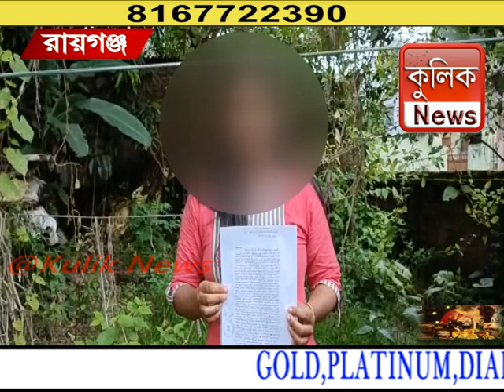অন্তসত্ত্ব বধূকে পেটে লাথি মারায় তিন মাসের গর্ভস্থ শিশুর মৃত্যু -